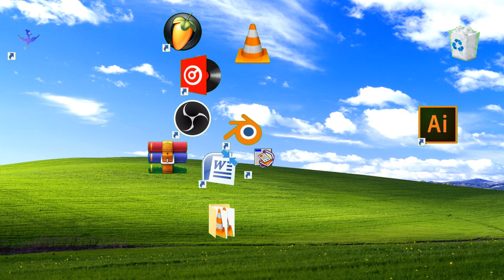ROLAND CRISTAL - Pepito Tornada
Merci à :
- Tianée, danseuse étoile (montante) 👉🏻 Pour plus de danse électro 👉🏻 ICI 👉🏻 Son Instagram 👉🏻
- Mes ami.e.s (par ordre d'apparition) Louis, Julia, Kevin, Audrey, Vadim, Aristide, Adélie, Célestine, Camille, Fabien Barthez, Pirika, Antonin, Quentin, Antonin, Bastien, Nadège, Antoine, et bien d'autres !
- Tous les internautes qui ont contribué à ce clip en m'envoyant des vidéos
- Les différentes icônes de mon bureau pour leur participation